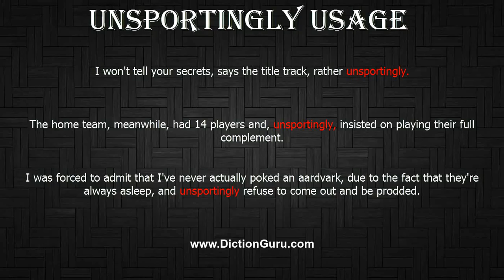How to Pronounce unsportingly with Meaning, Phonetic, Synonyms and Sentence Examples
This video shows pronunciation of unsportingly in a sentence, unsportingly meaning, unsportingly definition, unsportingly phonetic, unsportingly synonym and unsportingly example

unsportingly Definition/Meaning : in an unsportsmanlike manner
unsportingly Phonetic : [unsportingly]
unsportingly Examples :
I won't tell your secrets, says the title track, rather unsportingly.
The home team, meanwhile, had 14 players and, unsportingly, insisted on playing their full complement.
I was forced to admit that I've never actually poked an aardvark, due to the fact that they're always asleep, and unsportingly refuse to come out and be prodded.